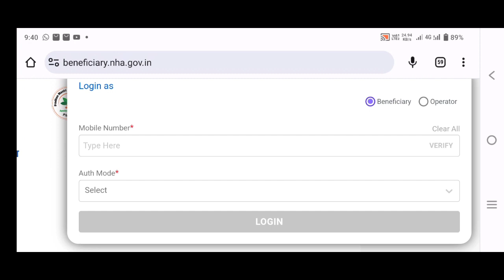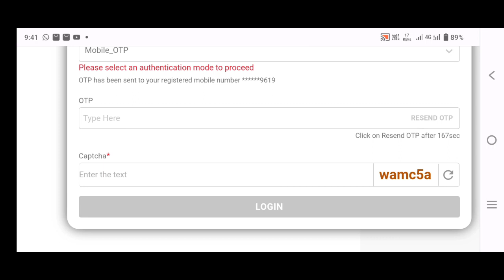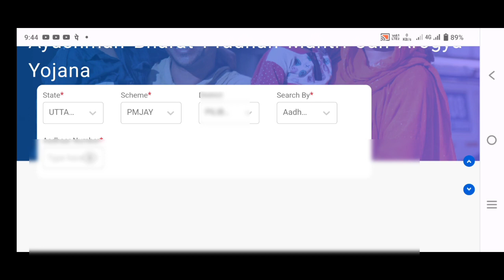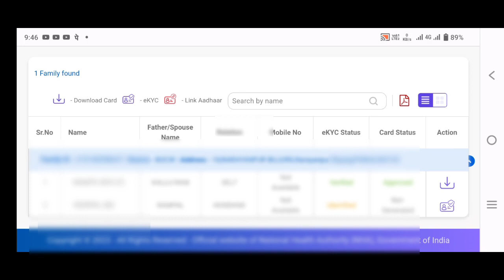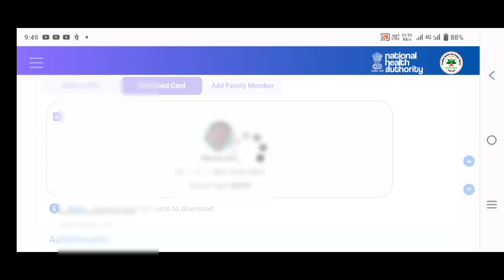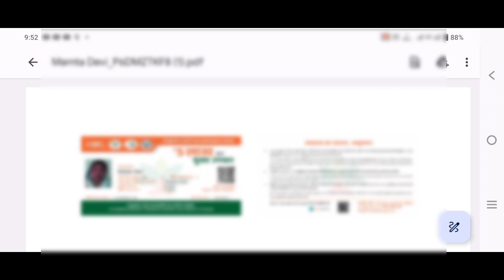आयुष्मान कार्ड कैसे डाउनलोड करें||How to download Ayushman card||खुद से आयुष्मान कार्ड डाउनलोड कैसे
Hi

Dosto Is Video Me Maine Aapko आयुष्मान कार्ड कैसे डाउनलोड करें||How to download Ayushman card||खुद से आयुष्मान कार्ड डाउनलोड कैसे maine is video Me Explain Karne Ki Koshish Ki Hai Ummeed Hai Aapko Ye Video Pasand Aayegi.